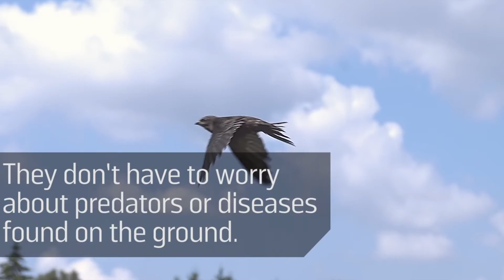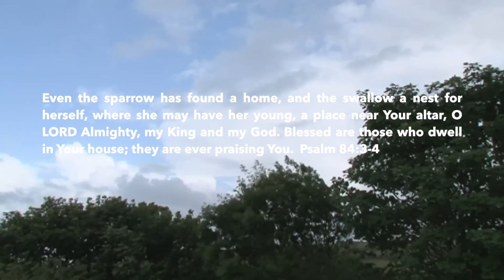In My Father's House: Psalm 84:3-4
Who does not like nests and seeing or thinking of mother birds about to give birth to their young? In this Drone Bear Pause Devotion, Little Bear takes you to a live video shoot of the process and ties it into a special Biblical teaching.